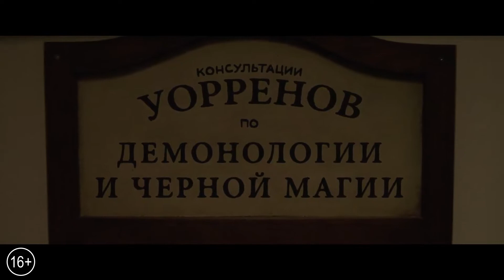Проклятие Аннабель 3 Новый трейлер 2019!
С 27 июня в кино вы сможете увидеть фильм ужасов из вселенной Заклятия, Проклятие Аннабель 3.